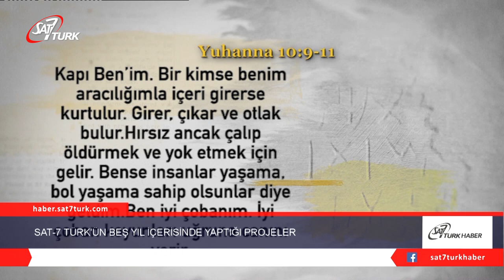SAT-7 TÜRK, TÜRKSAT’taki 5. Yılını Kutluyor | 21.02.2020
SAT-7 TÜRK, TÜRKSAT’taki yayının 5. yılını kutluyor. Beş yıl önce, TÜRKSAT’ta başlayan yayın “bir mucize” olarak tanımlanırken bugün ise Tanrı, SAT-7 TÜRK ve izleyicilerine sadık kalmaya devam ediyor ve ekilen tohumların meyvelerini alıyor.

SAT-7 TÜRK Genel Müdürü Melih Ekener,” 83 milyon kişiye tek tek ulaşmak imkansız, ancak biz geçen 5 yıl içinde televizyon aracılığı ile binlerce insana ulaşabiliyoruz ve bunun meyvelerini de görmeye başladık” diye açıklıyor.
Geçen 5 sene içinde izleyicilerin oranının her yıl yüzde 49 artması ayrı bir lütuf olarak değerlendiriliyor. İzleyici İlişkileri, 2015 yılında 1.211 kişinin SAT-7 TÜRK ile iletişime geçtiğini ve 4 sene sonra iletişime geçen kişi sayısının 18.100 olduğunu belirtti.

SAT-7 TÜRK’ü arayan izleyiciler, en çok dua isteğinde bulunuyor ya da Hristiyanlık hakkında soru soruyor.

Tüm Hristiyan mezheplere hitap eden SAT-7 TÜRK’ün devlet uydusunda olması, Türkiye’de yaşayan Hristiyanlar için çok önemli. Türk nüfusunun yüzde birinden daha azını oluşturan Hristiyanlar, özellikle medyada zayıf bir şekilde temsil ediliyor ve Hristiyan inancına ilişkin yanılgılar oldukça fazla. SAT-7 TÜRK, Türk uydusunda yayın yaparak Türkiye’deki Hristiyanların sesini duruyor ve kültürlerini, geleneklerini ve inançlarını anlamalarını sağlıyor.